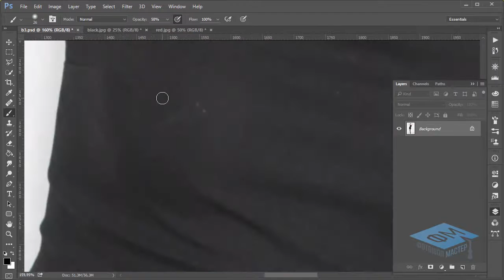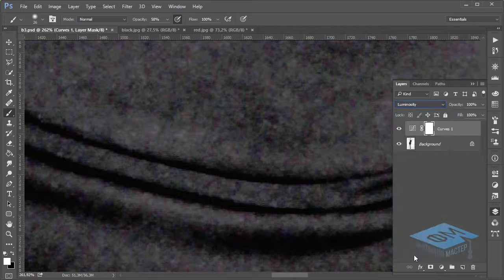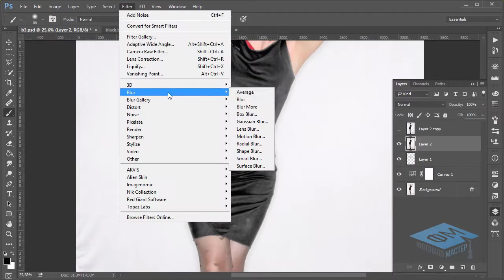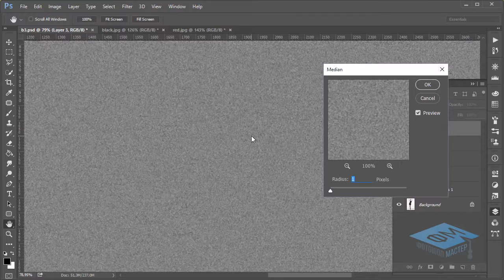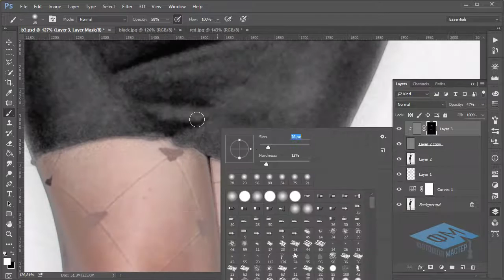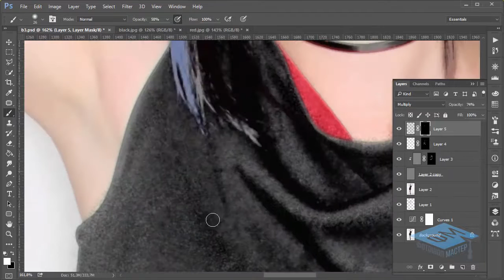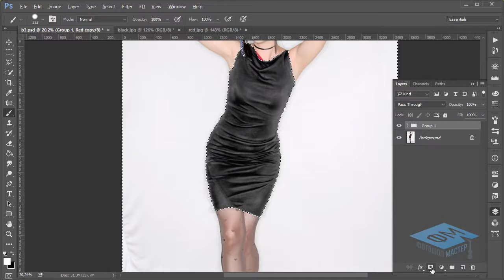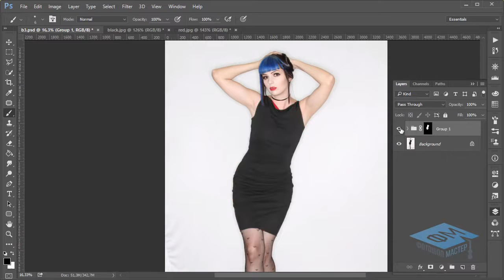Photoshop.Превращаем обычную ткань в благородный бархат.(Марины Эл,Зинаида Лукьянова,Фотошоп-Мастер)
Автор: Марины Эл, Зинаида Лукьянова
Подробное содержание на сайте АВТОРА, или у нас: